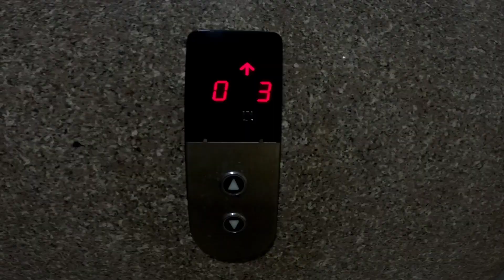S̶h̶e̶❌SEA Is Calling.... | End Trip Before Joining In Ship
SOCIAL MEDIAS -